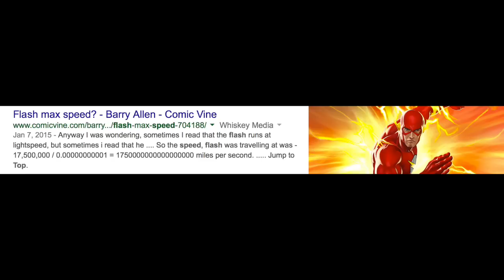El Capitan Boomerang